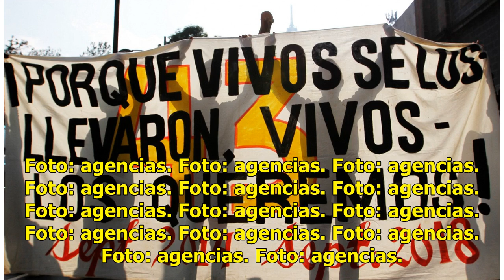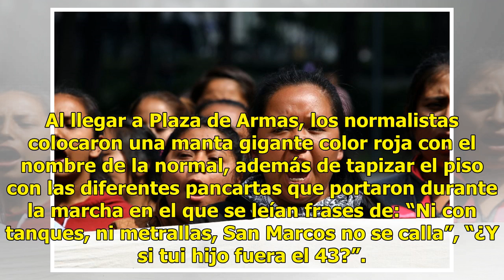Marchan a 4 años de desaparición de los 43 normalistas